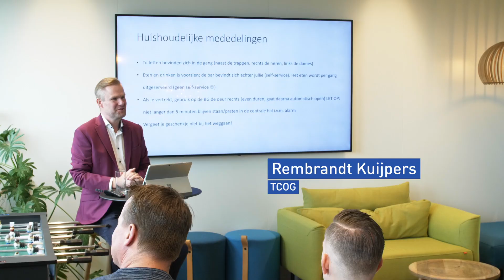TCOG Opening Nieuwegein 2024 MS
Op donderdag 20 juni, werd onze nieuwe werkplek in de KCN Tower in Nieuwegein officieel geopend. We koppelden onze TCOG Dag van de Klant in Nederland eraan, en willen met deze aftermovie terugblikken op een mooie opening.